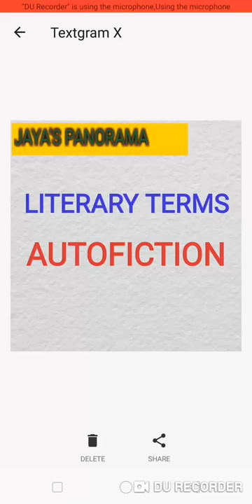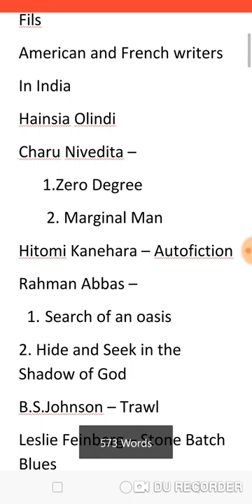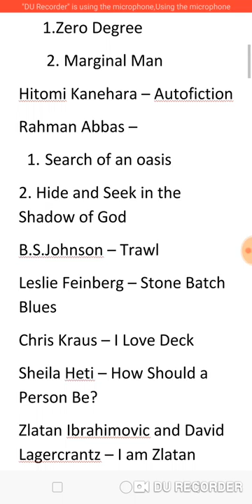LITERARY TERMS - AUTOFICTION